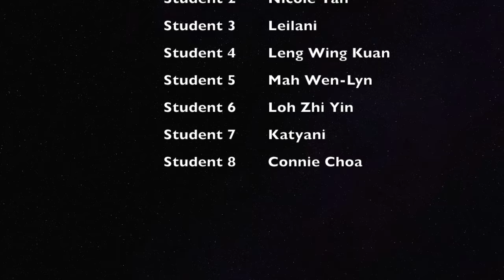RE2 PC ASSEMBLY - MS TIFANNY SUN 12PM (AUG'15 INTAKE) - PART 1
PARTICIPANTS: JANICE LAI, NICOLE TAN, LEILANI, KATYANI, MAH WEN-LYN, CONNIE CHOA, LOH ZHI YIN, LENG WING KUAN